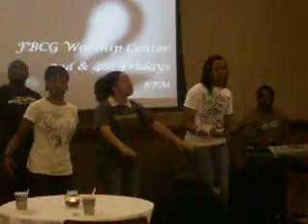Relentless @ Crossroads Cafe - Take a Little Time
Just wanna take a little time